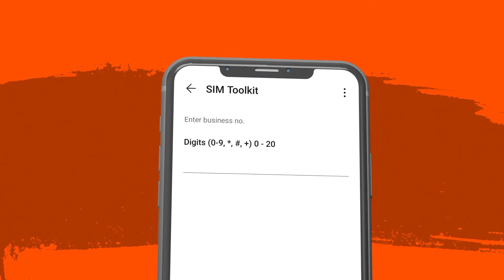HISENSE TV + VON HOTPOINT SUBWOOFER WENT WITH JANE WANGUI FOR KSH480 ONLY!